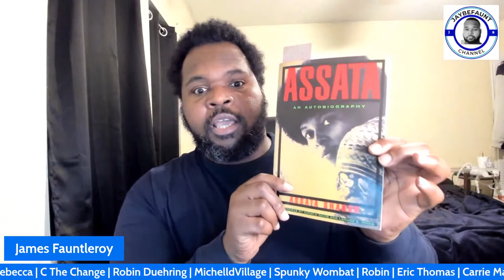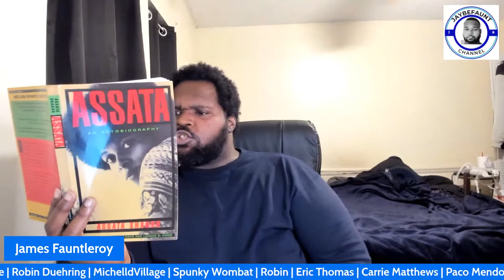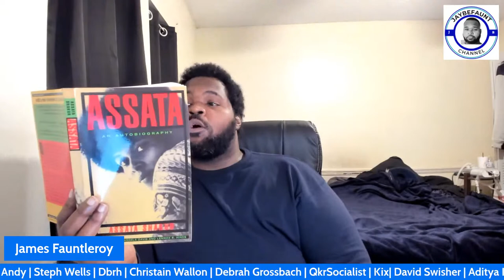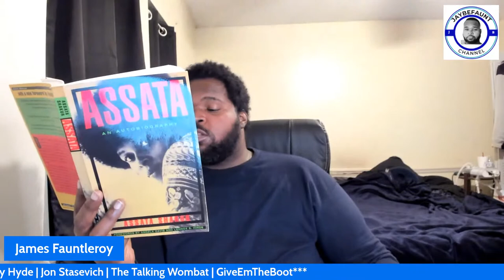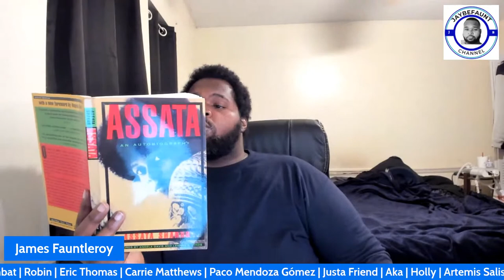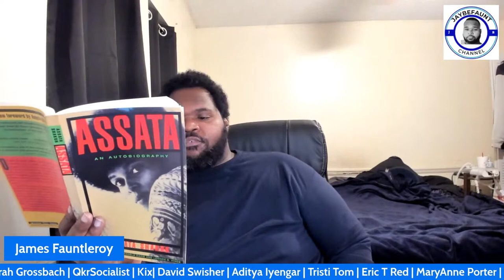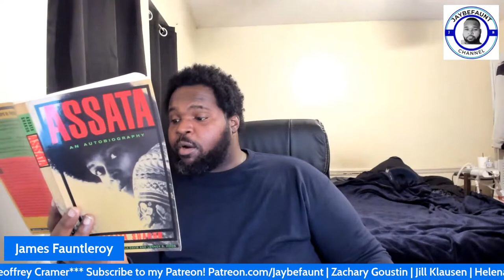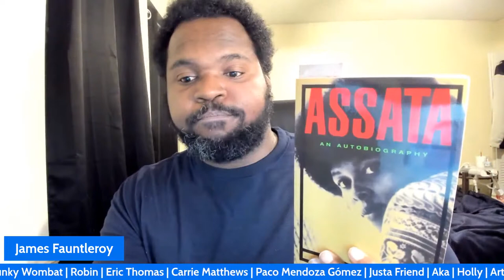Reading: Chapter 5 Part 1 of Assata an Autobiography